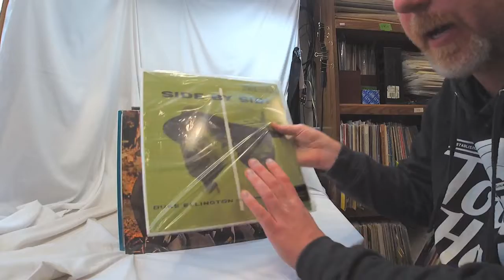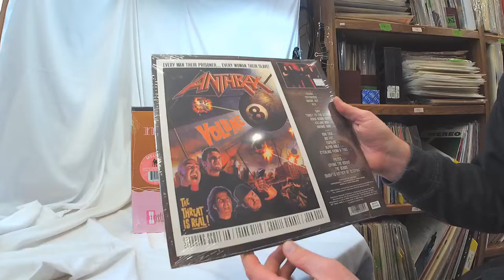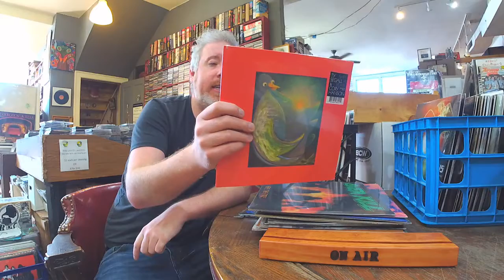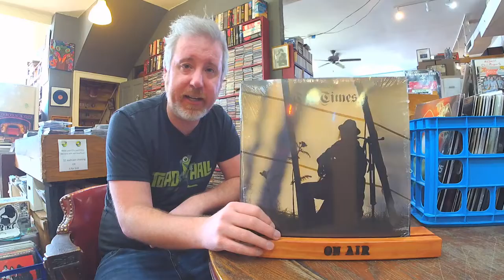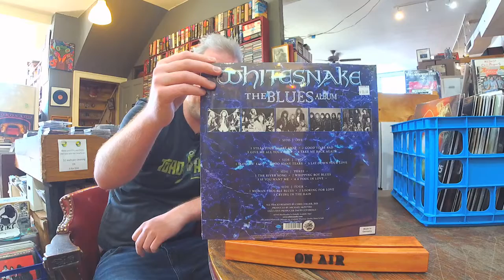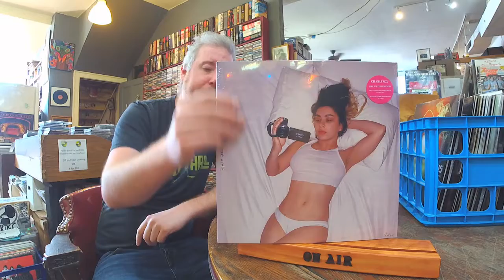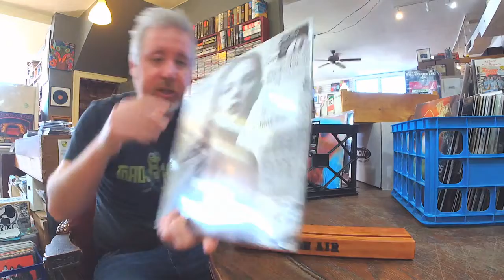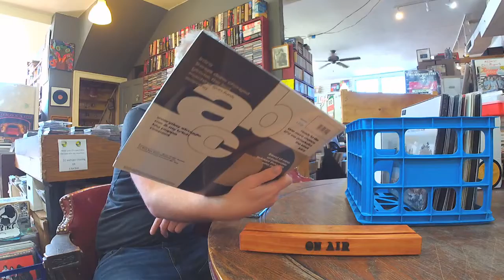New Vinyl Roundup 2/26/21 Deftones Box, Neil Young, Great amount of restock. Melvins, MOFI and more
A weekly roundup of all the NEW vinyl in at the store. Not just the new releases but all the Re stock as well.